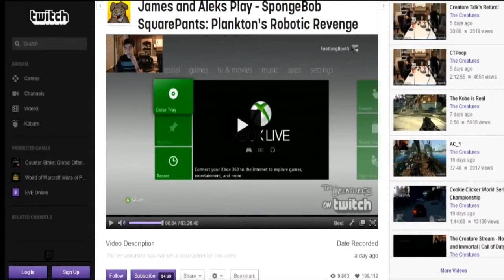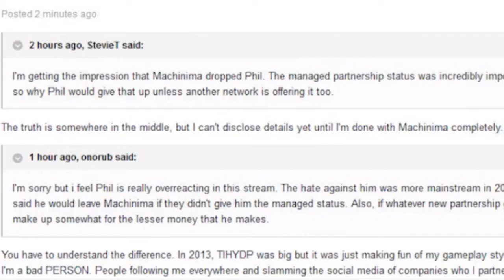YTP - DSP Tries to Conquer the World (By Shnick1990)